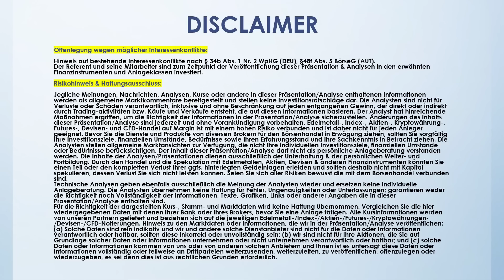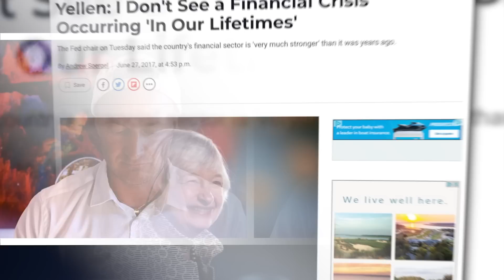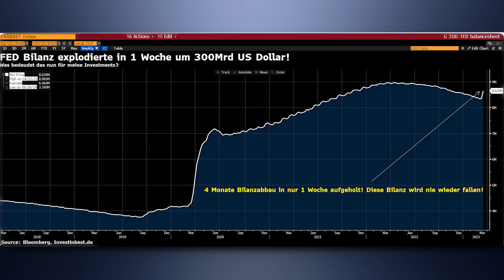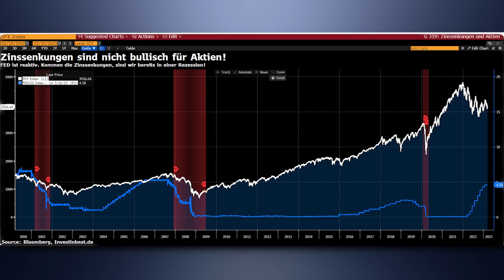Eilt: es ist zu spät (DIE Bombe platzt jetzt)